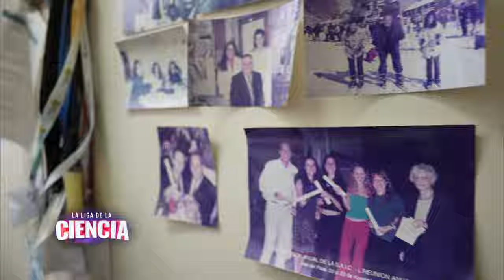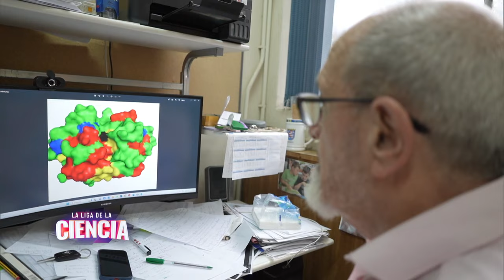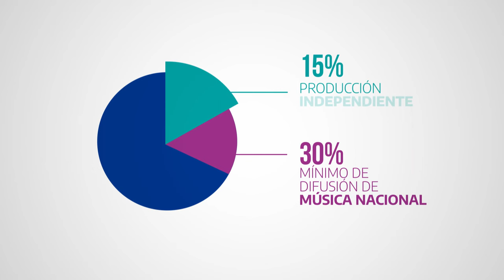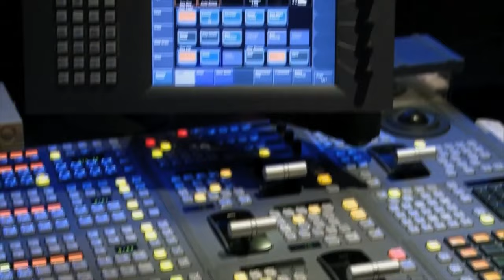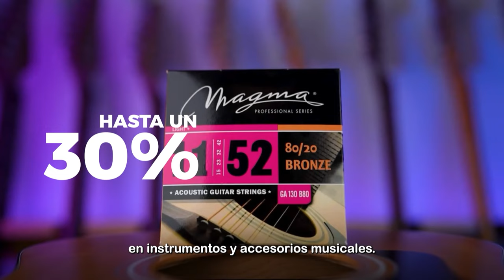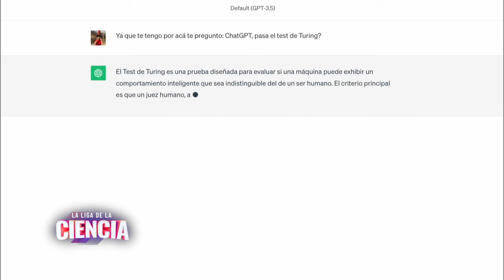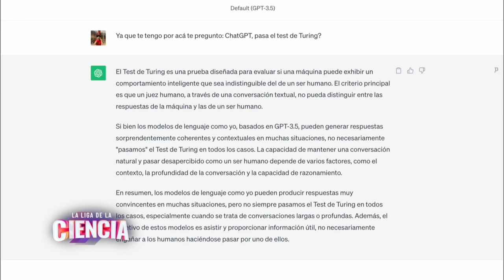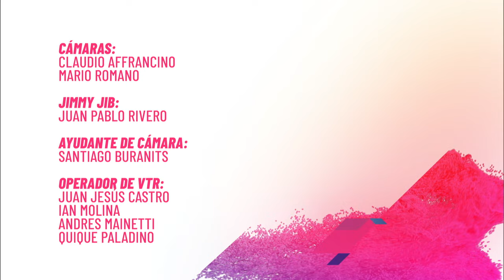Vacuna para la enfermedad de Chagas - La Liga de la Ciencia (Temporada 7)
00:00 Presentación
01:32 Clase Magistral con Emilio Malchiodi: Vacuna para la enfermedad de Chagas
19:10 Experimentos con el gusto con Mara Galmarini
36:40 Historia de la Inteligencia Artificial con Consuelo López
50:31 La ciencia de todo: Grandes misterios de la ciencia